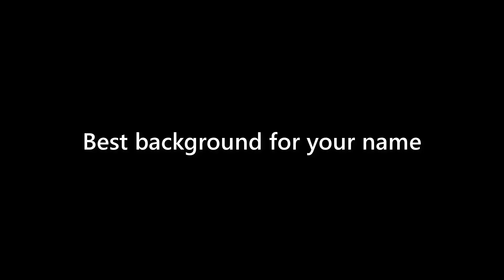Morris Monroe - appearance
Name Look - Morris Monroe - appearance. In this video we present "Morris Monroe" name look and feel in various scenarios.
This video will cover:
How does "Morris Monroe" look as a personal letterhead?
How does "Morris Monroe" look on a business card?
How does "Morris Monroe" look on a computer/laptop screen?
How does "Morris Monroe" look with different background colors?
How does "Morris Monroe" look with various fonts?